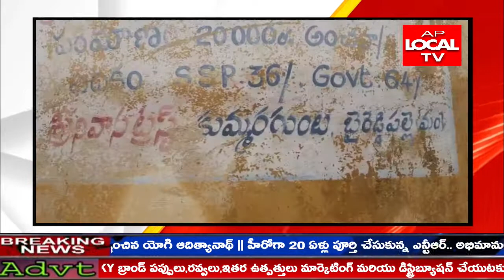పాములు వల్ల నిత్యం ప్రాణ భయంతో జీవనం సాగిస్తున్నాతనకు ప్రభుత్వం ఆదుకోవాలని డిమాండ్ .